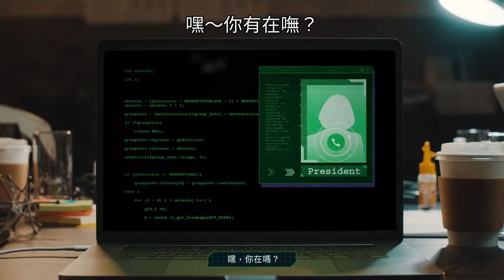2020 總統盃黑客松徵件影片（客語海陸腔）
配音：布藍達